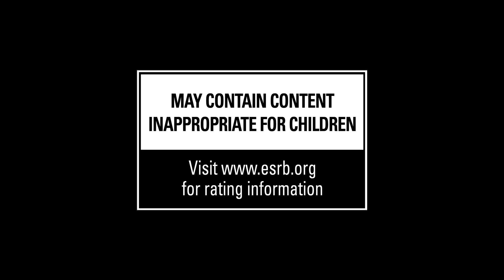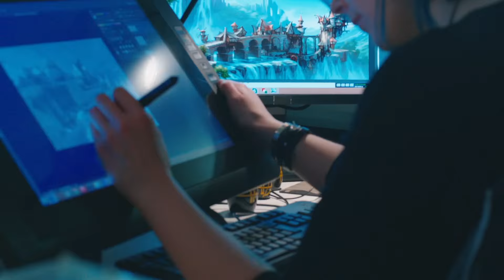Fable Legends - An all-new shared adventure in Albion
Fable Legends is the biggest, boldest Fable yet! Play for free and experience cross-device multiplayer adventures on Xbox One and Windows 10 PC.